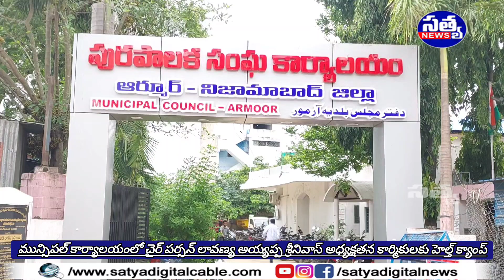| మున్సిపల్ కార్యాలయంలో చైర్ పర్సన్ లావణ్య అయ్యప్ప శ్రీనివాస్ అధ్యక్షతన కార్మికులకు హెల్త్ క్యాంప్ |